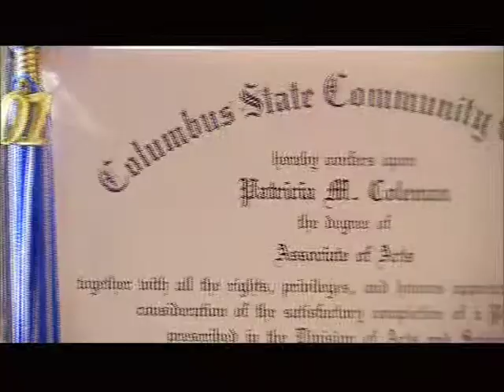Tricia Transfer :60